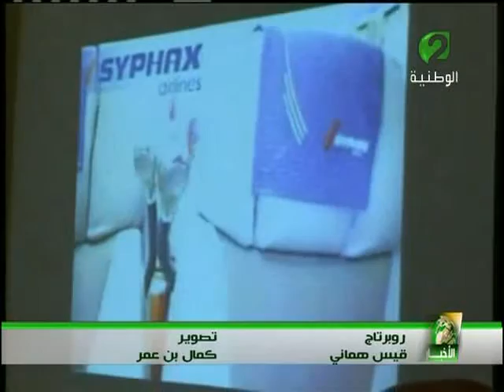برنامج إنقاذ لتجاوز أزمة شركة سيفاكس